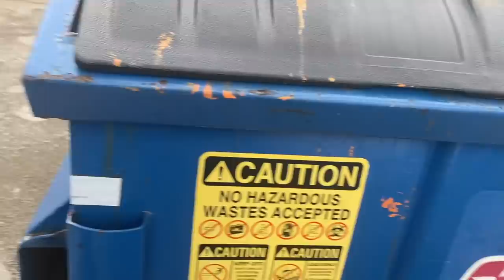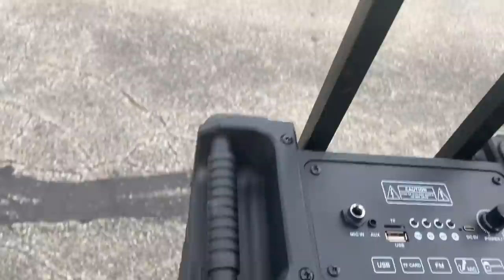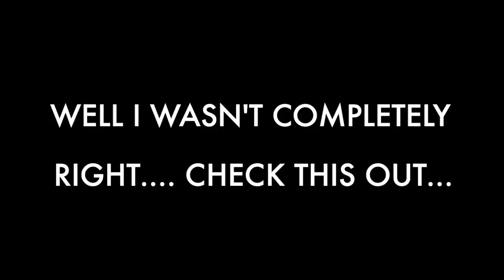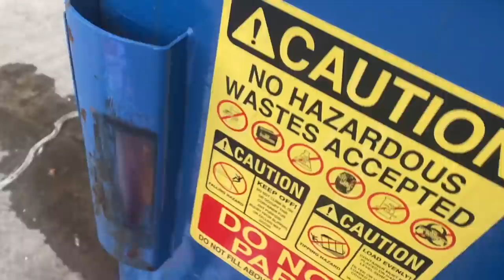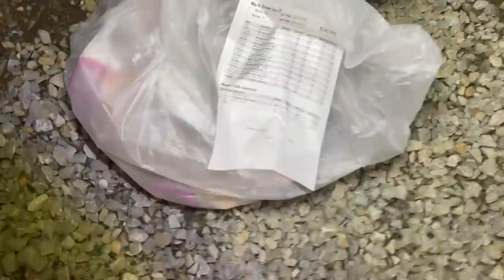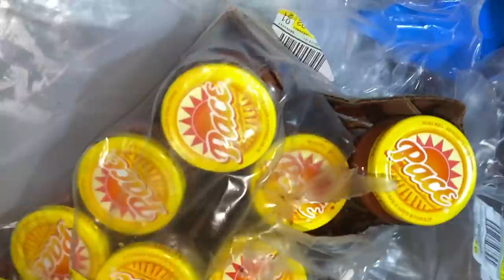DUMPSTER DIVIN//WE FOUND OVER $400 WORTH OF NAME BRAND CLOTHES IN THE DUMPSTER?!?!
Happy Sunday to all my peeps!!! First off let me start by saying HOLY MOLY!!! We are almost at 30k!!! That is awesome! Thank you all so very much!!! I never imagined I would ever have a channel that would grow to be this big! I am in complete shock and I honestly cannot thank you all enough :)

Here is our latest dive and WOW! I CANNOT BELIEVE ALL THE CLOTHES WE FOUND and that they all are in PERFECT SHAPE! 🙌🏻. Totally AMAZE BALLS! I HOPE YOU GUYS ENJOY THE VIDEO and if you do please don't forget to give it a thumbs up :)
That way I can do my next giveaway & pick a lucky winner to receive some awesome dumpster stuff !
Oh and as always. HAPPY DIVING😉